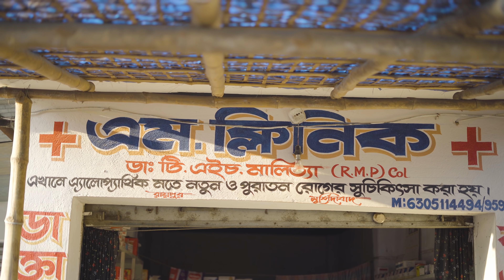ছাগল পিটিয়ে মানুষ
Rasid Sohana and Rowshan | No 1 Gramin TV Latest Bangla Funny Video |